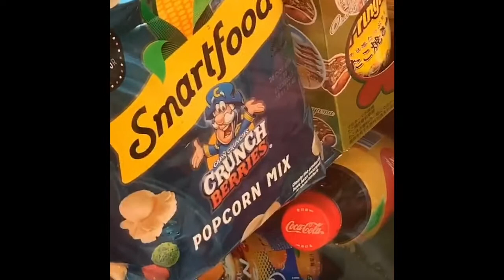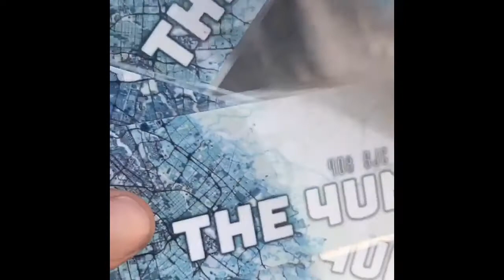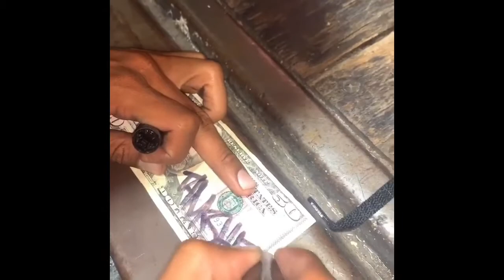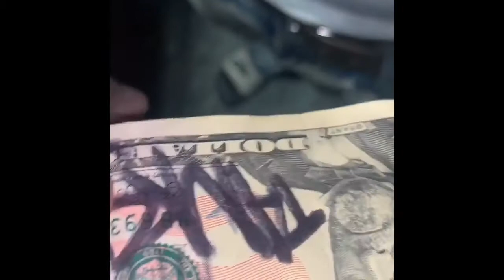THE 4UNT MONEY DROP PT 2